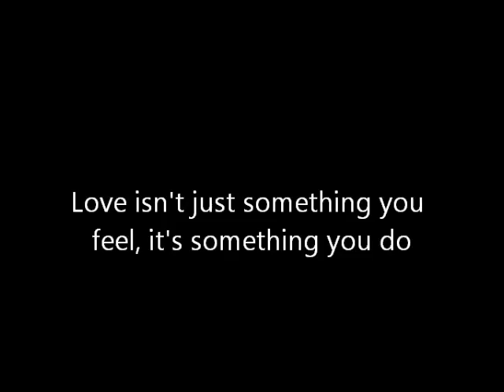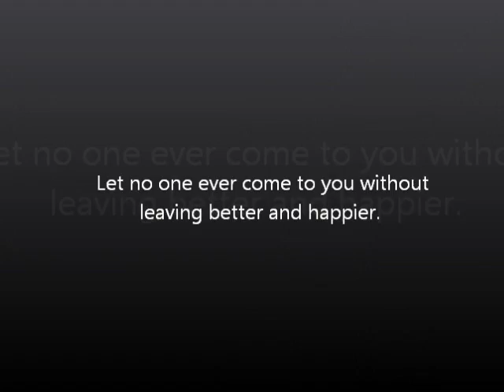100flipflops ....!.wmv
Starting a Campaign from march 2012 to july2012  to raise 100 flip flops for childrens in need capelinha Brazil...(No act of kindness, however small, is ever wasted. )